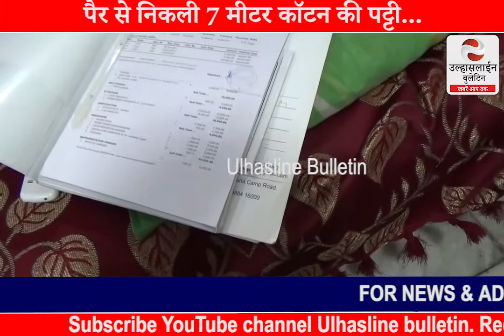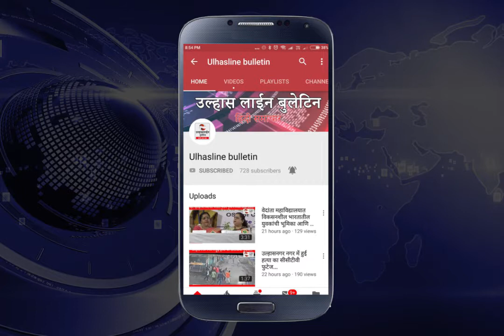पैर से निकली 7 मीटर कॉटन की पट्टी...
Portal News Channel Ulhasline Bulletin